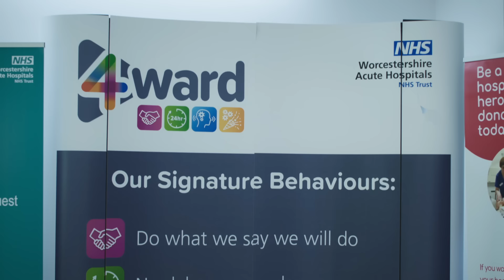Partnering together to achieve exceptional outcomes for patients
Dell Technologies & Computacenter deliver a stable, scalable infrastructure based on VxRail, a platform jointly developed with VMWare.  This enables the Worcestershire Acute Hospitals NHS Trust to fulfil their key priority, delivering electronic patient records.  This new system ensures that patients get the best possible care throughout their journey through the hospital and community care infrastructure.